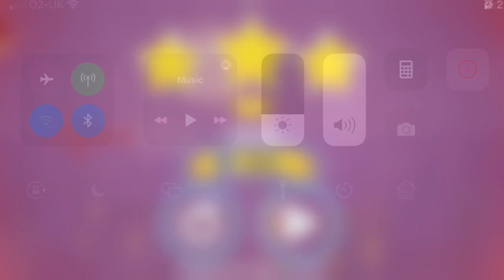CATBOY VS GEKKO VS OWLETTE PJ MASKS MOONLIGHT HEROES